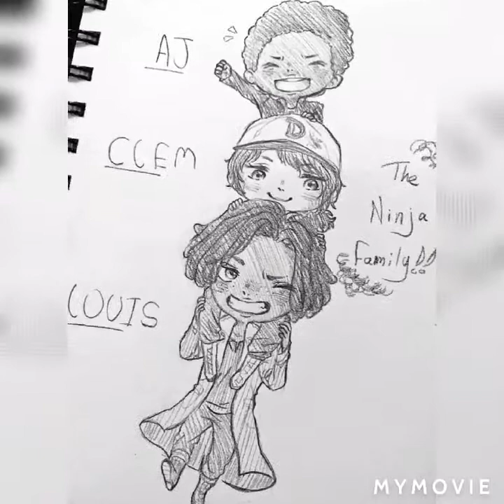Clouis | Perfect two